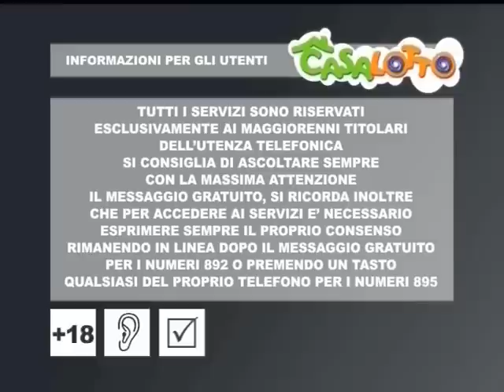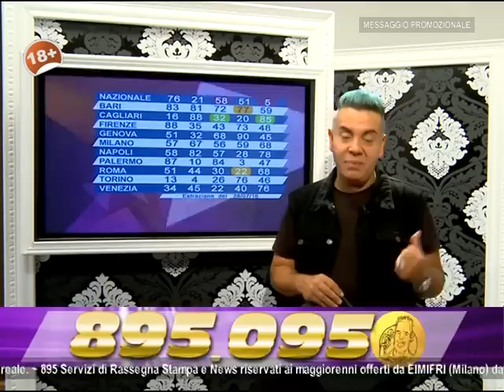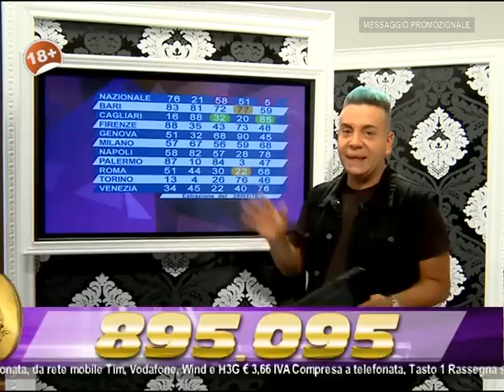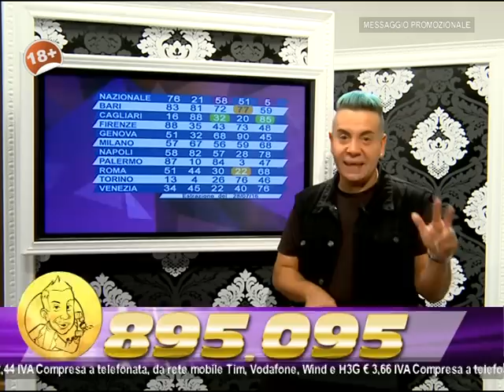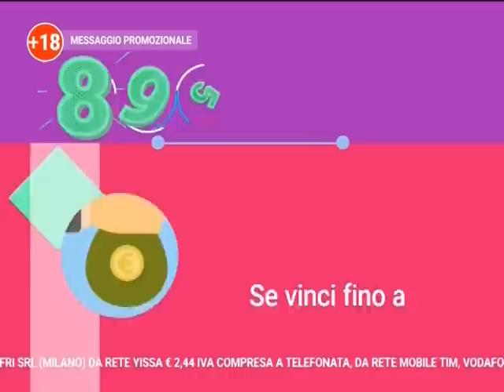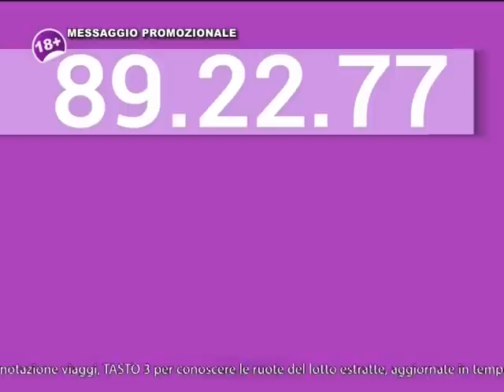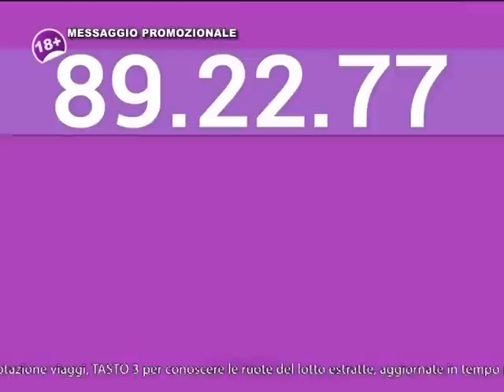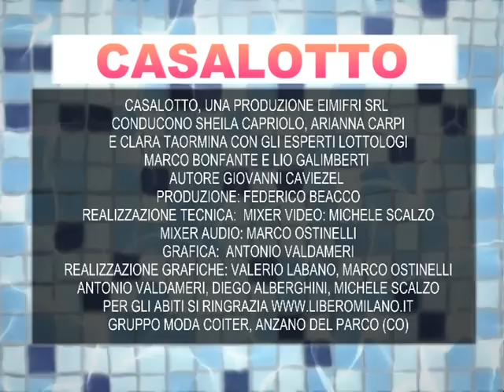RIVEDI LA SERA DEL 29 LUGLIO